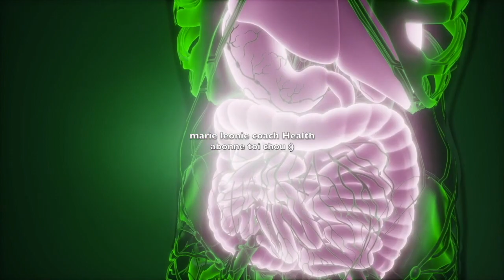NE FAITES PAS DE CHOU OU SE SALADE DE CHOU SANS AVOIR REGARDÉ CETTE VIDE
🌱🌱 🌱 🌱🌱 🌱🌱  🌱coucou mes amours  de nouveau moi Marie Leonie coach j' espère que ce que vous allez découvrir dans cette vidéo, va vous apporté une très grande aide dans votre vie, du moins je le souhaite de tout mon coeur surtout si vous en avez le plus grand besoin, je tenais à vous remercier, tous sans exception, de l attention que vous m accordez , de l’engouement que vous accordez a mes vidéos , c est un réel plaisir de les faire , et vous gagner simplement a tester cette recette .

vous propose des cosmétiques d’origine naturelle pour prendre soin de votre beauté et de votre santé  ceci au bio au naturel et au vert 💚

🤎Boutique et page Facebook:

Marie Leonie Coach
🤎Snaptchat: